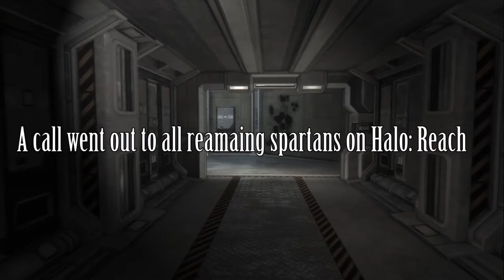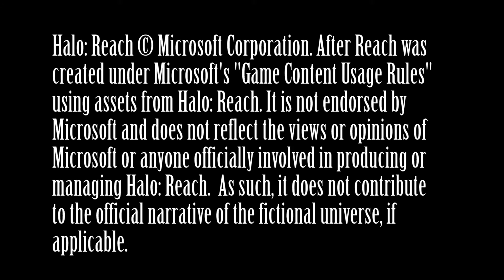After Reach ( Halo: Reach Machinima)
For halloween of 2014. Its basically just a guy walking around. I think its cool.